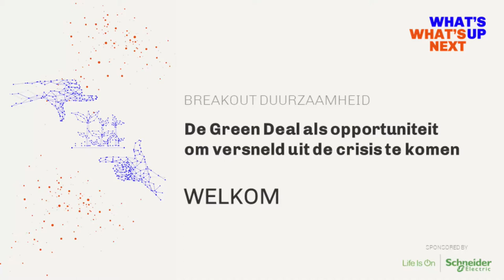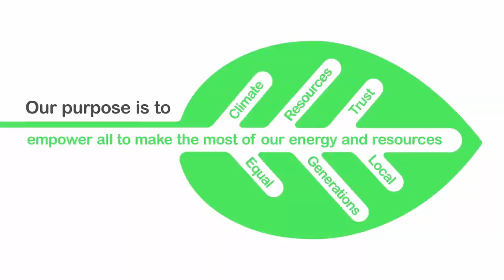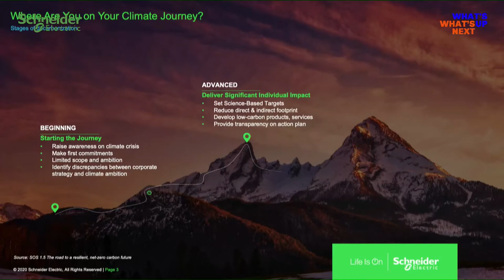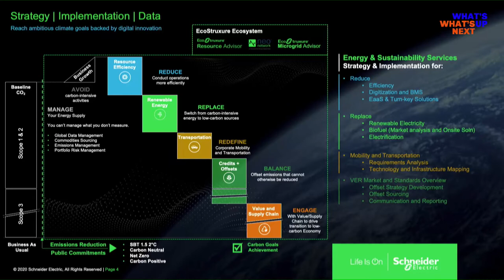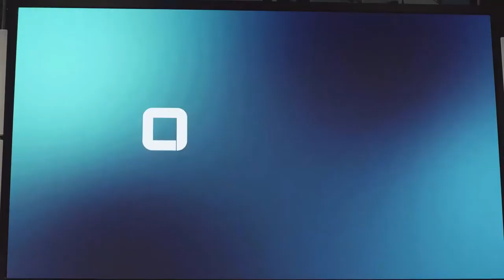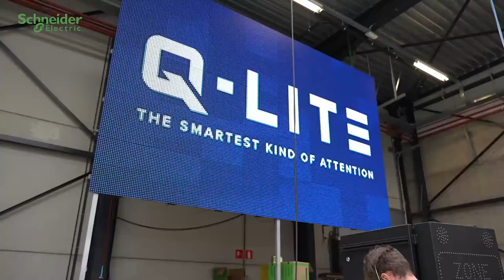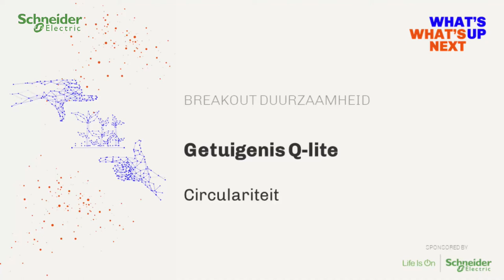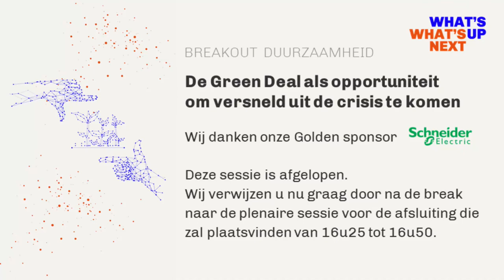What's Up What's Next BREAKOUT DUURZAAMHEID 10 juni 2021 Zaal Newton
What's Up What's Next
BREAKOUT DUURZAAMHEID
10 juni 2021
Zaal Newton